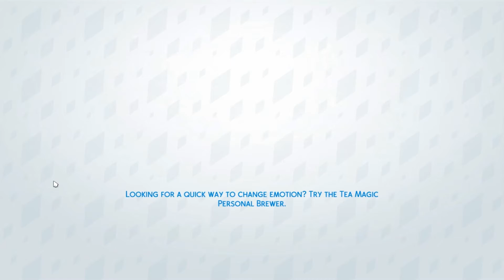Let's Play The Sims 4 Get to Work Dine out Mashup Part 5